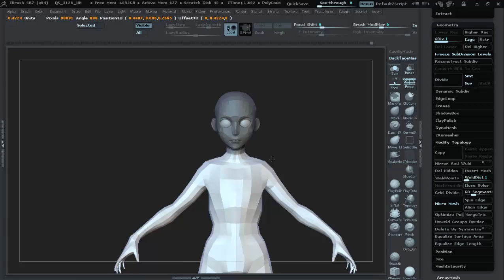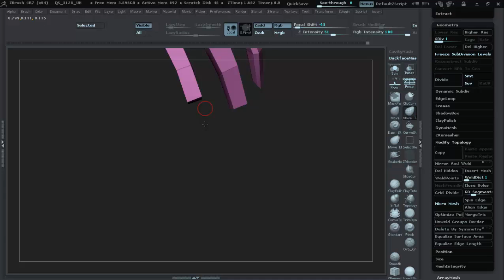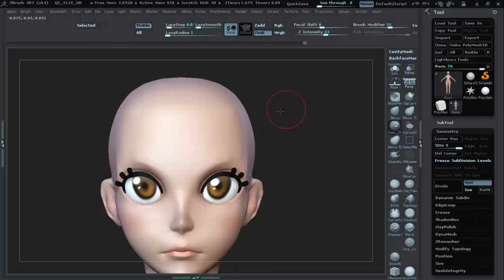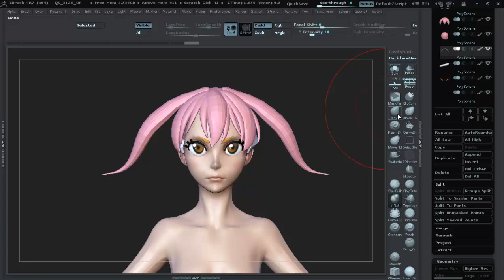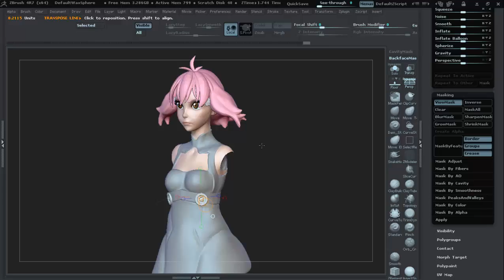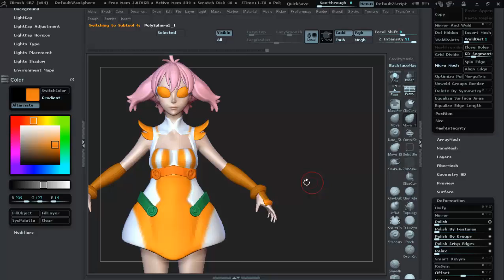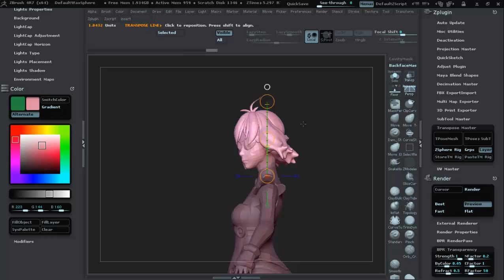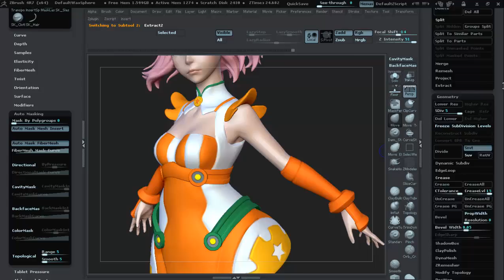Speed Sculpt #8 Strange Juice timelapse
PUNCHLINE anime fanart, StrangeJuice

Silent Treatment & Killer Beefcake